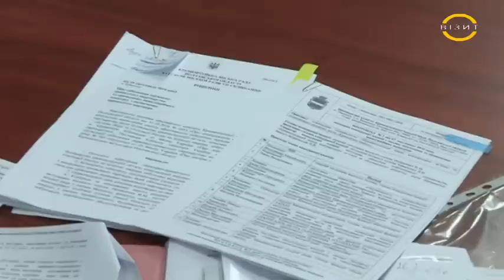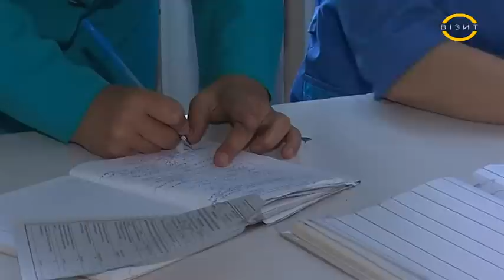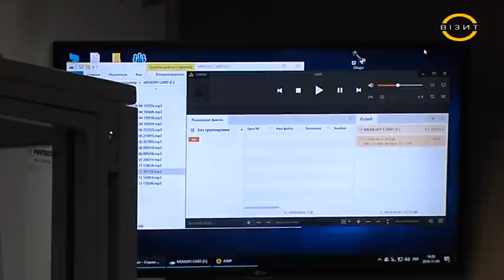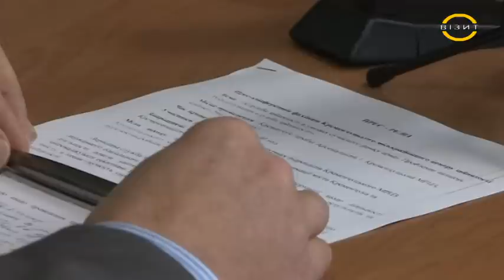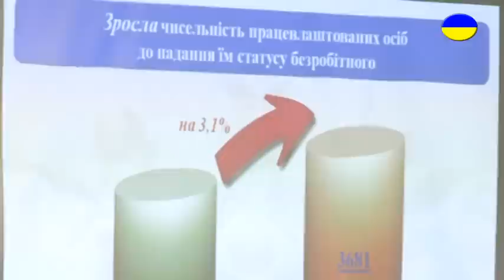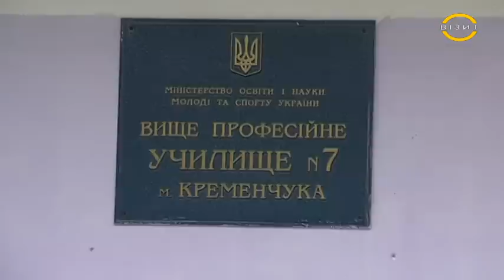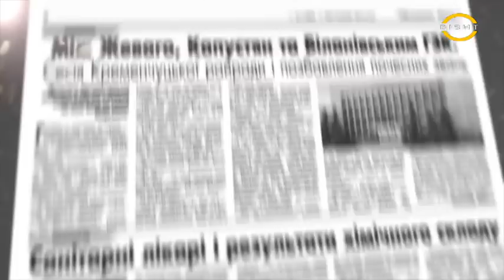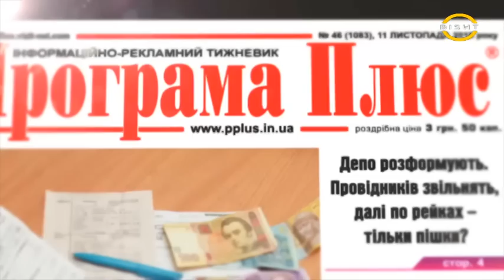Наш час 10.11.2016 р.